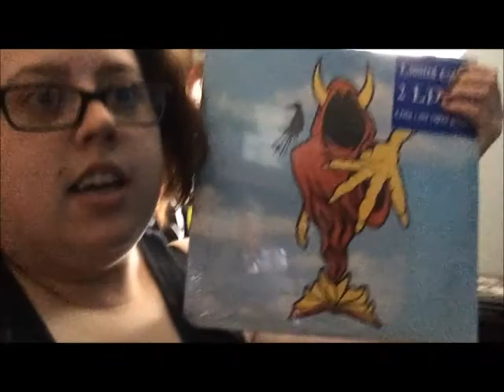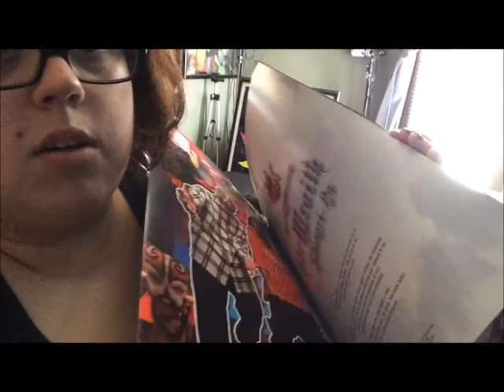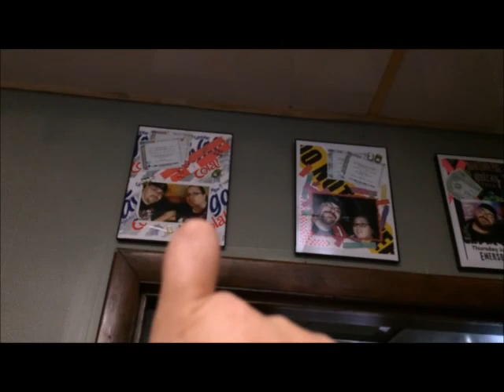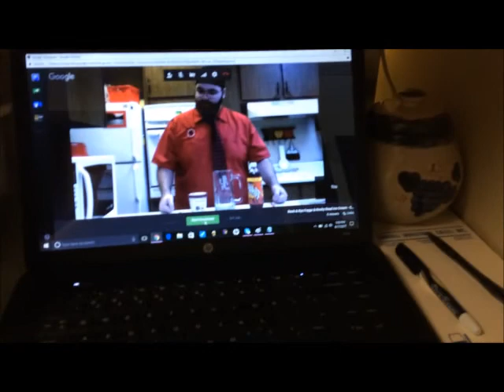Weekly Vlog #61 - Our First Kung Fu Vampire Show.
(We go to our first Kung Fu Vampire Show, Play Into The Echoside, Watch the Juggalo Show,  And film Faygo Sink or Float)